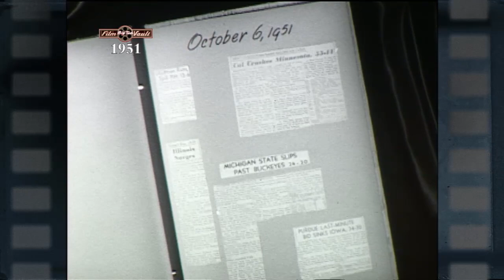Big Ten Film Vault: 1951 Yearbook - Michigan State vs. Ohio State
A look at highlights from the Michigan State 24-20 win over Ohio State on October 6, 1951.